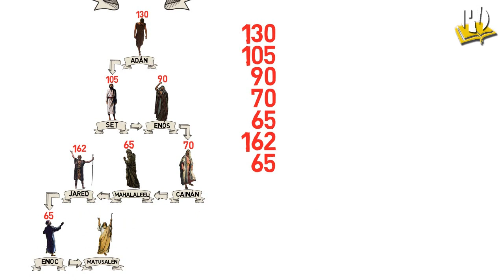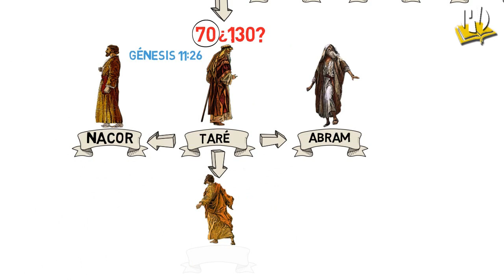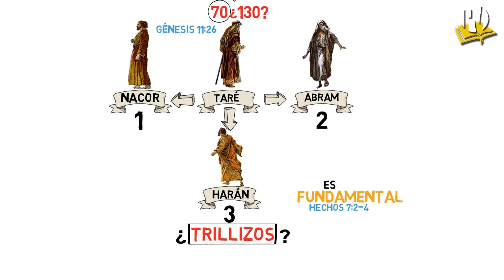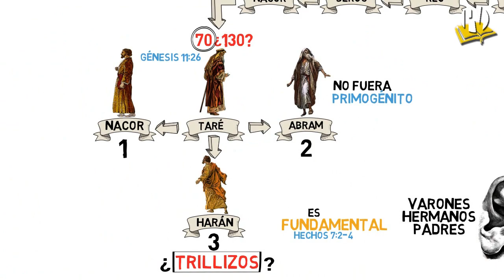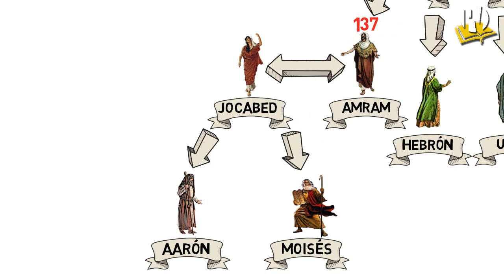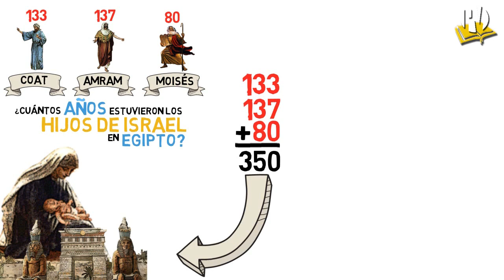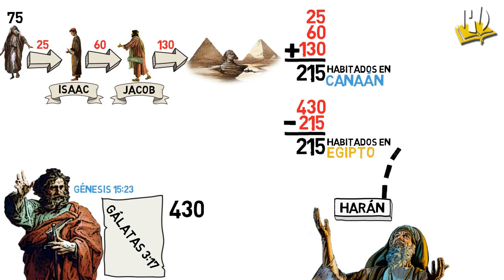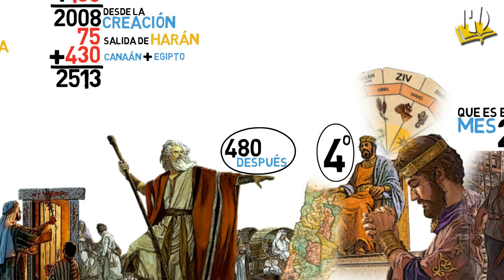Los 6000 años Cap 4 - ✅ Al tercer día; al tercer milenio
¡Muchas gracias!